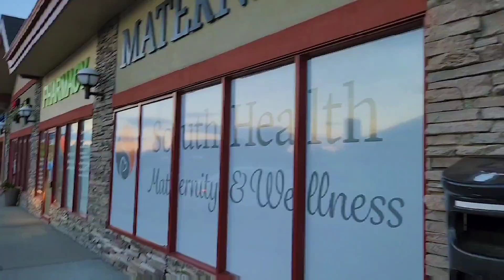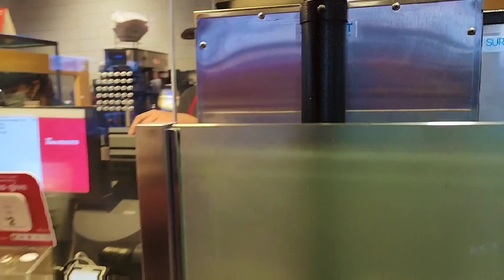LETS GO FOR A WALK!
Join us, we wanted to share some fresh air and laughter with you!